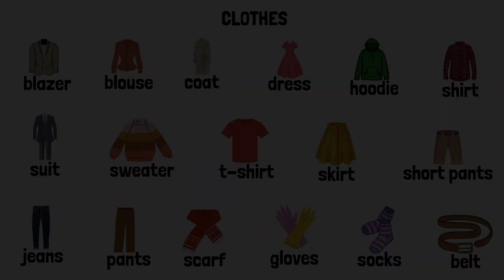Clothing Vocabulary for Beginners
CLOTHES

In this ESL lesson, you will learn essential vocabulary related to clothing. You can improve your English skills by using these words in everyday conversations and describing various clothing items.